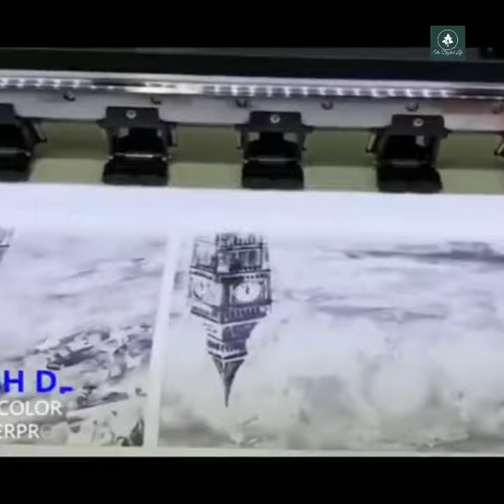Abstract Golden Plant 😎 Picture Wall Modern Style Painting Art Living Room Unique Decoration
Tropical Plant Golden Leaves Decoration Picture Wall Art Modern Nordic Canvas Print Poster Botanical Painting for Living Room